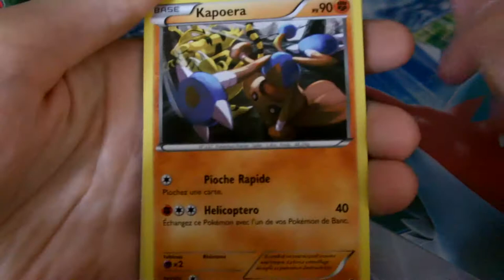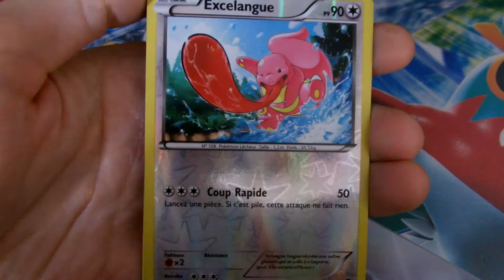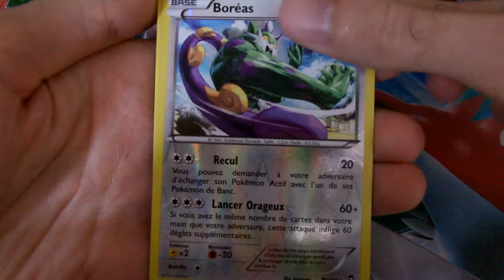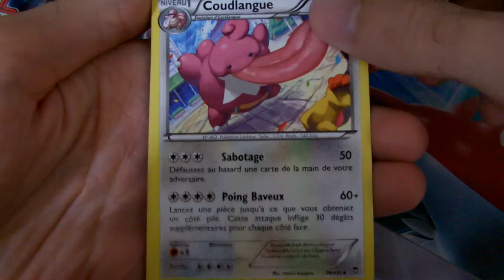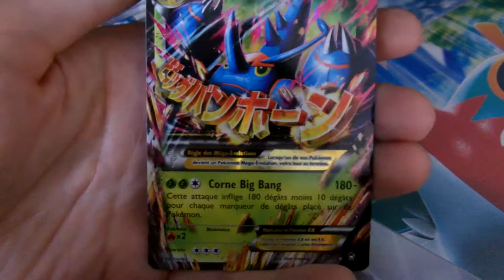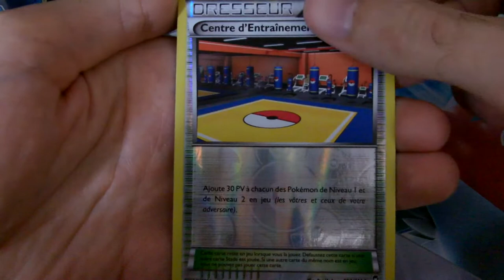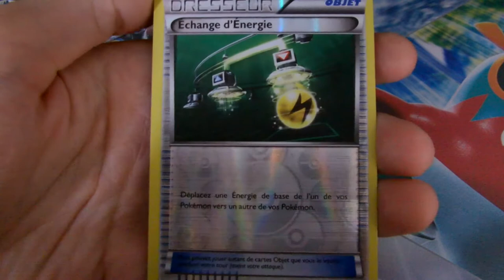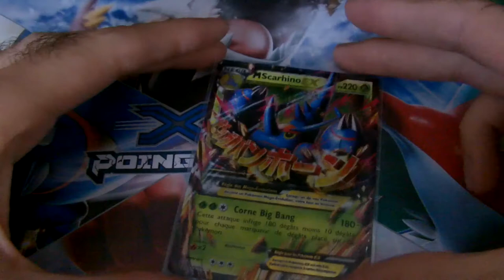[XY3] 9 booster Poings Furieux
Salut tout le monde dans cette vidéo on s'ouvre 9 booster perdu sous blister de XY3 Poingd Furieux